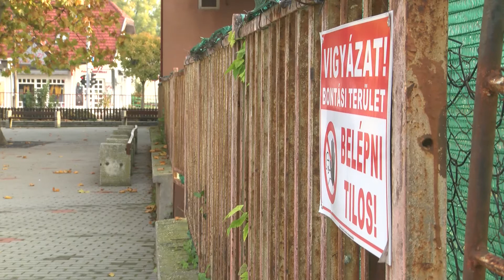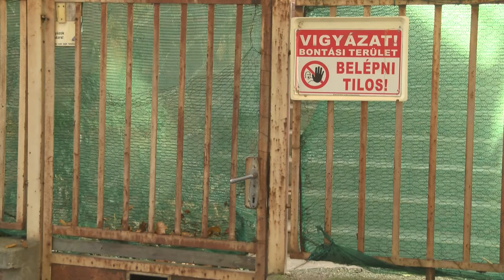Új épületszárnnyal bővülhet a KEVI Petőfi Sándor Általános Iskola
Új épületszárnnyal bővülhet a KEVI Petőfi Sándor Általános Iskola. Nem régen az intézmény vezetője, Szentgyörgyiné Szlovák Mária kérelemmel fordult az kiskőrösi önkormányzathoz, melyben hozzájárulását kérte ahhoz, hogy a Petőfi Sándor Általános Iskola területén az intézmény saját költségén egy új iskolaszárnyat építsen.